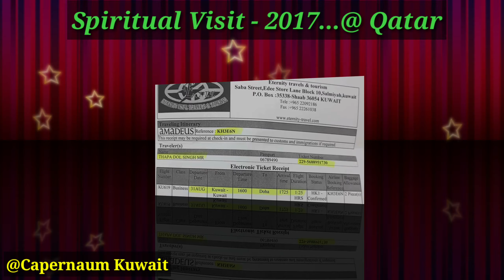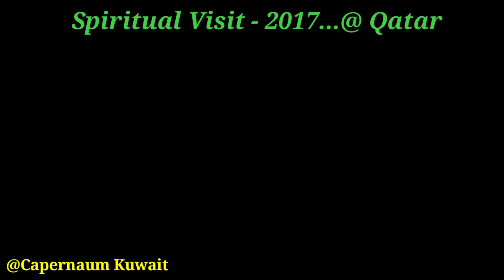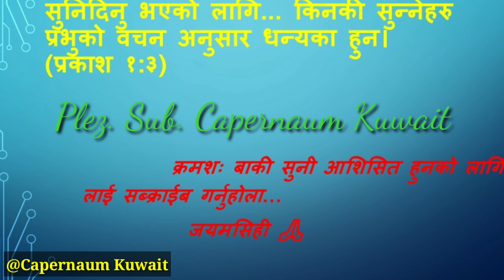"कतार - 2017" बिगतका एल्बमको पन्नालाई पल्टाएर हेर्दा...📔